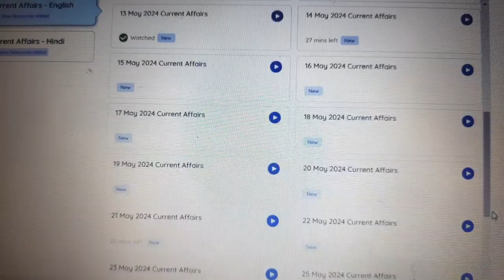FULL DAY STUDY ROUTINE OF BANKING ASPIRANT 👩‍💻✔️अब rrb po की बारी है 🎯...day 28..29 and 30📝🕰.